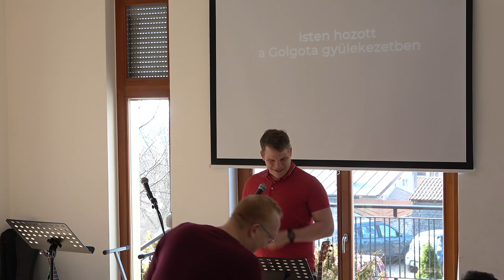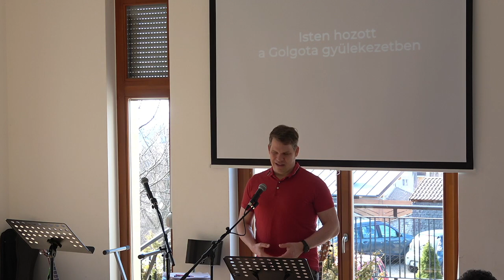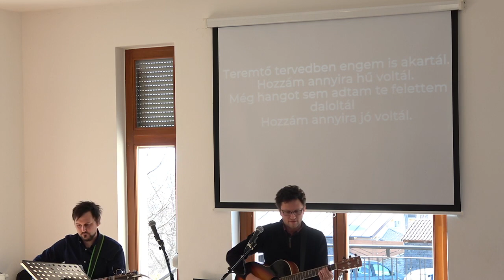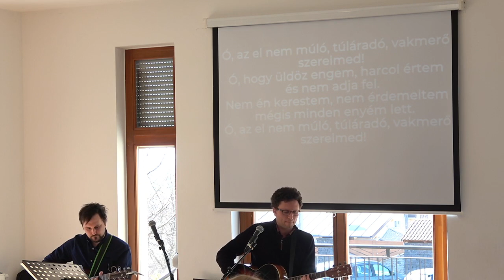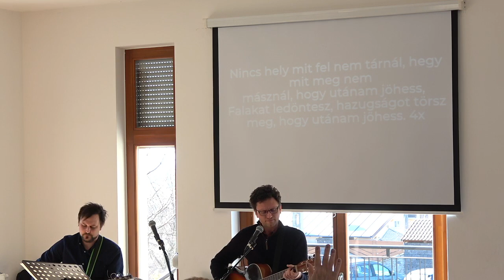2022-03-13 Gémes Tamás - 1Timóteus 2: 1-7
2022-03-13 Gémes Tamás - 1Timóteus 2: 1-7